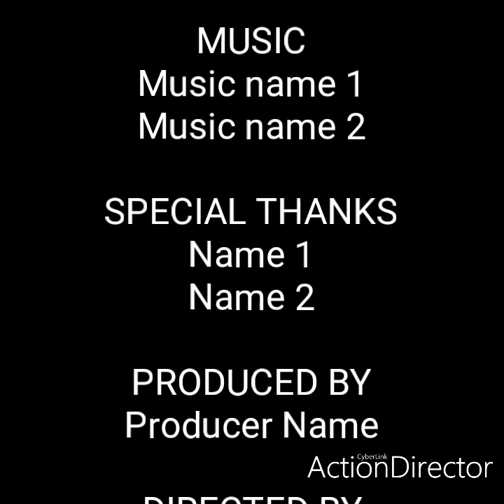Normally how to make virgin mojito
In Guwahati restaurant that American
Place.